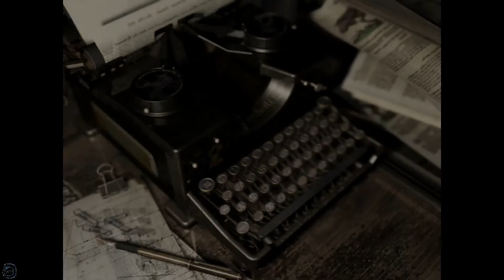Resident Evil HD Remaster (Chris) - Walking Only - Part 5 | The Leviathan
Hey guys! In today's video, I am back with another walking only series. Today we try to take on Resident Evil HD Remaster for the PC. I will be using Chris and I am playing on normal mode.

[About Resident Evil HD Remaster]
Resident Evil is a survival horror title developed by Capcom at the beginning of the 21st Century. It is a remake of the 1996 title of the same name. While this version was simply titled Resident Evil, it is often known under the informal titles of Resident Evil: Remake or Resident Evil: Rebirth (abbreviated REmake and REbirth, respectively) to disambiguate it from the original title. In Japan, the remake's title is spelled in lower-case letters (biohazard) in its logo along with the other GameCube installments, in contrast to the previous games' logos, which spelled the title in upper-case letters (BIOHAZARD). The game is notable for its graphical overhaul, mechanical updates, and revived sub-plots. It received positive reviews from video games critics, with many praising the much needed overhaul and increased scare factor.

The game was released in 2002 as a GameCube-exclusive title, fulfilling Shinji Mikami's commitment to make Studio 4 titles Nintendo-exclusives. The remake was being developed alongside Resident Evil 4, made a Nintendo-exclusive by the unrelated Capcom Five agreement, and Studio 3's Resident Evil Zero, which was also planned to be a Nintendo-exclusive before development was halted temporarily in 1999. While Mikami's support for exclusivity ended in 2005 when the Capcom Five games were ported to the more-successful PlayStation 2, the 2002 remake would only receive a Nintendo Wii port in 2009 (as part of the Resident Evil Archives collection) until 2014, when Capcom announced its re-release worldwide for January 20, 2015 on the current and previous generation consoles. The re-release was released in Japan on November 27, 2014 for Xbox 360 and PlayStation 3[2] It was also included in the Origins Collection.